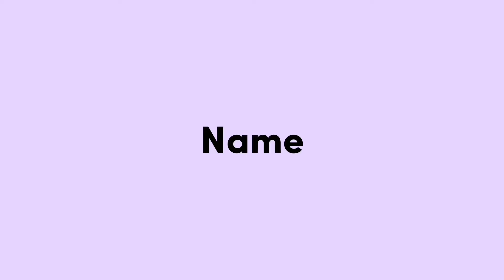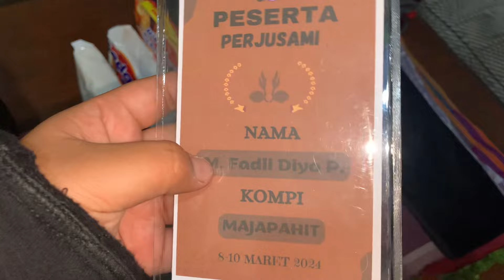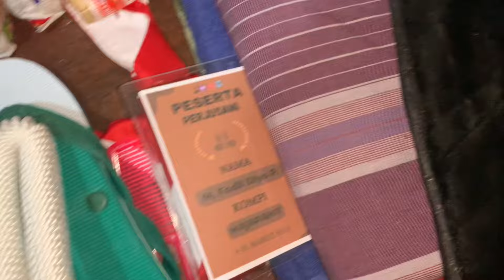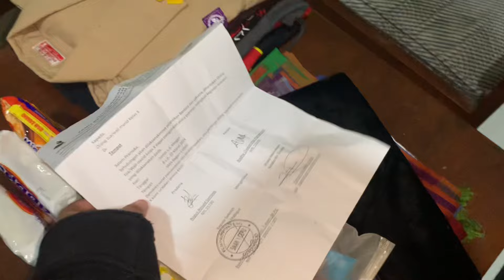DI HUJAT NETISEN PERKORO RA TAU DOLAN OMG MBAK ENDAH DAN MAS DIMAS 🤣 -REVA FULL DI ROSTING🤣🤣